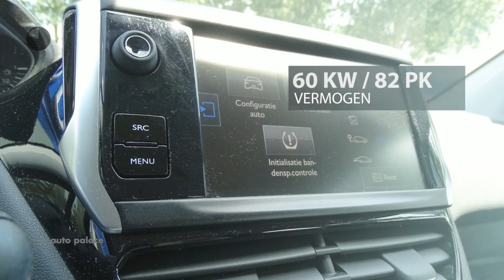Peugeot 208 1.2 PureTech 82PK Blue Lion 5D